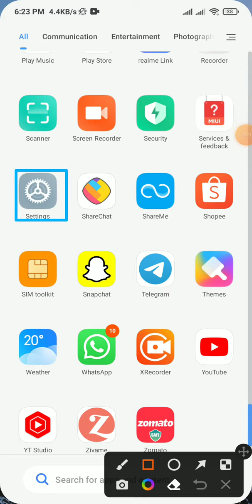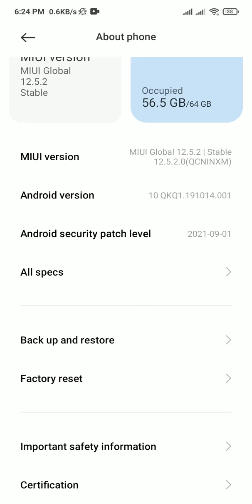🔃How To Backup Photos And Videosredmi note 7 8 pro ,Data Backup Setting,Data Backup And Recovery